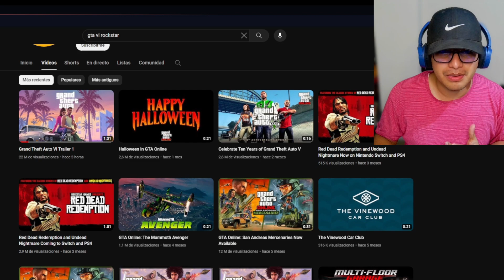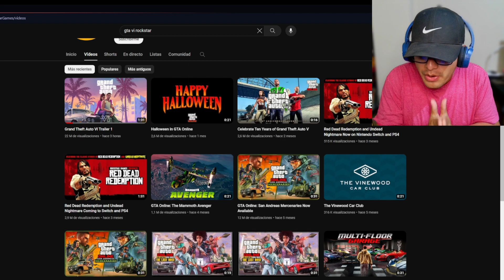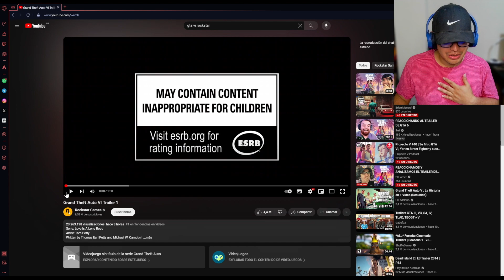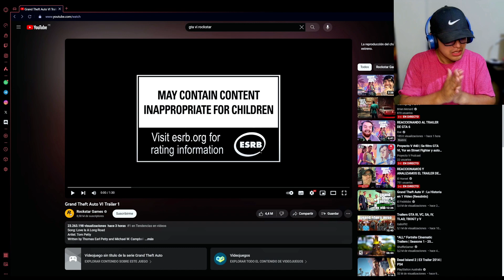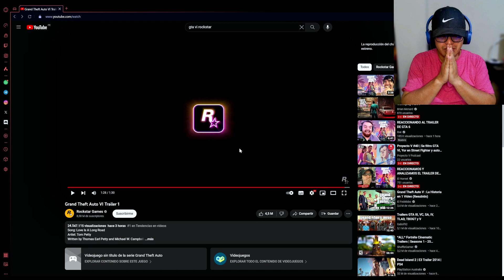STIFF REACCIONANDO AL PRIMER TRAILER DE GTA VI | STIFF DLX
Vamos a reaccionar al Trailer 1 del GTA VI ¡Mira el video hasta el final que ha quedado super!

🔴Canal Principal: @STIFFLXR